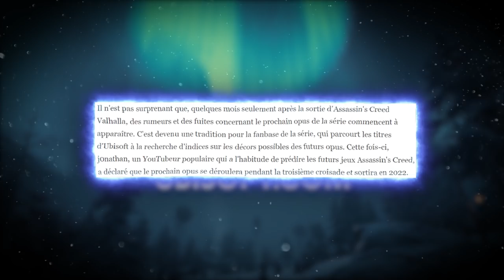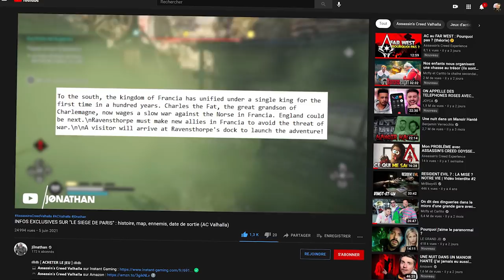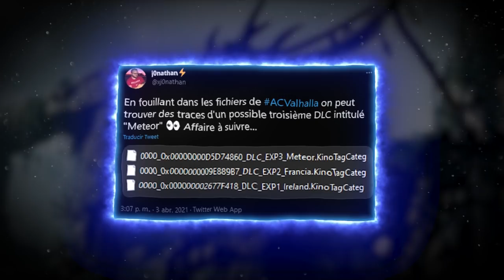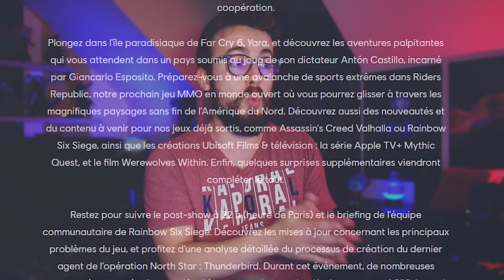ASASSIN'S CREED 2022, Série Netflix, DLC 3, Nouvelles figurines - CE QU'ON ATTEND DU FORWARD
Aujourd'hui, on tue le temps jusqu'à l'E3, en parlant de ce que l'on aimerait voir arriver sur Assassin's Creed durant l'Ubisoft Forward, qui rappelons le, aura lieu le 12 juin à 21h.

Paix et sérénité.

🖊 Ecriture : F3urst
🎥Tournage : F3urst
💻Montage : F3urst

00:00 Introduction
01:04 Post Launch
03:16 Assassin's Creed 2022
04:19 Série Netflix
05:05 Figurines & Collectibles
06:35 Outro